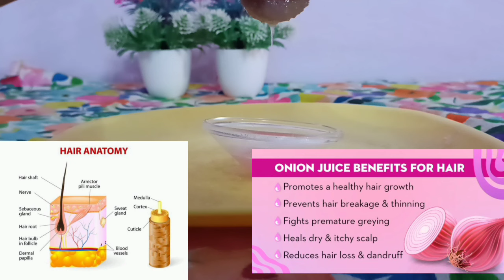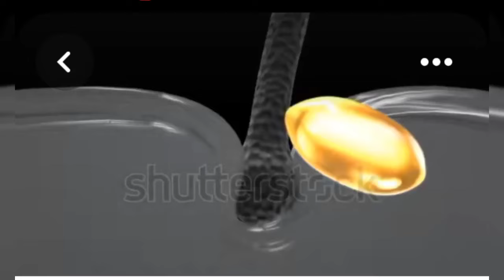30 दिनों में *Onion Juice* से बालों को Grow करने का Fast तरीका|ONION JUICE FOR FAST HAIR GROWTH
30 दिनों में *Onion Juice* से बालों को Grow करने का Fast तरीका|ONION JUICE FOR FAST HAIR GROWTH

hello beautifuls 😘😍

in this video I am Sharing with you Onion Juice benefits for hair

onion juice me adhik Matra me sulphur paya jata hai joki hamre hair ko strong, silky premature grying hair ko treat karta hai
onion juice hamare hair fall ko control karne me help karta hai and esko 30 days Tak aaply karne ke baad hair faal kafi had tak kaam hota hai

Onion Juice For Hair fall
onion juice for hair
onion for hair
onion for hairfall
onion for hairfall control
how to use onion for hair
how to use onion juice for hairloss
onion juice ke fayde
onion ke fayde
onion ke fayde hair
pyaj ke fayde hair
how to control hairfall
how to long hair
hair fall
hair loss
long hair
onion juice
pyaj ka ras
hair care
onion juice challenge
onion juice for hair how many days in a week